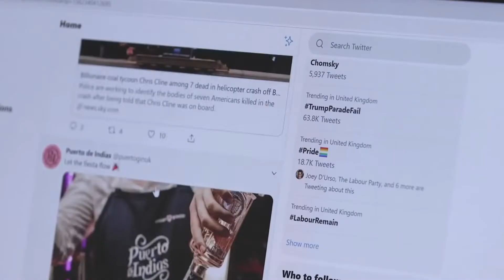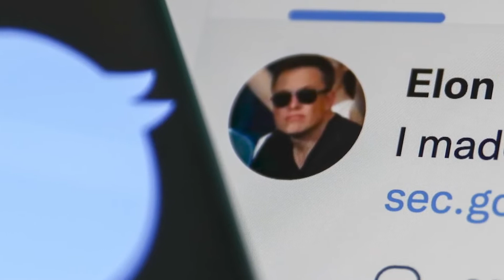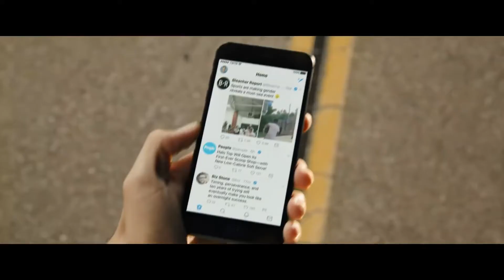Why Elon Musk Bought Twitter | Truth Revealed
Watch as Elon Musk explains exactly why he chose to purchase Twitter.